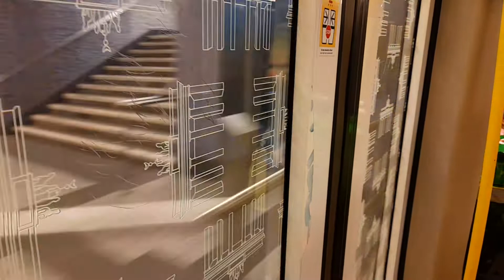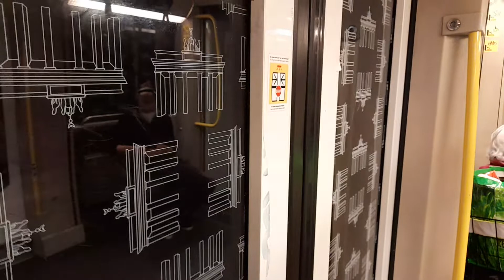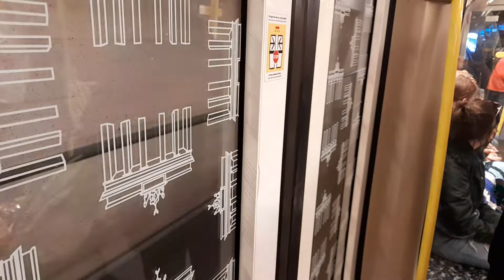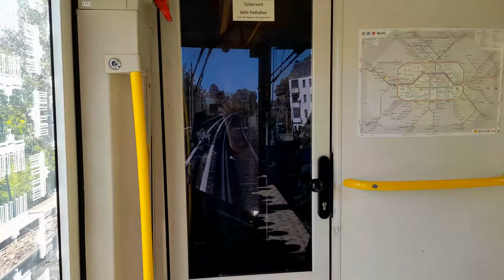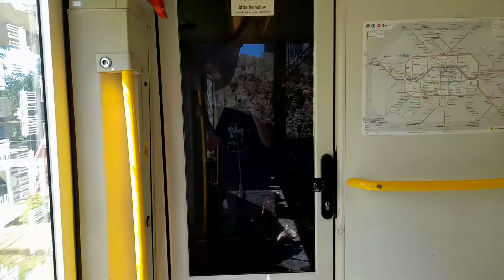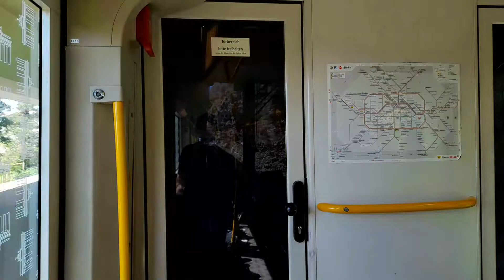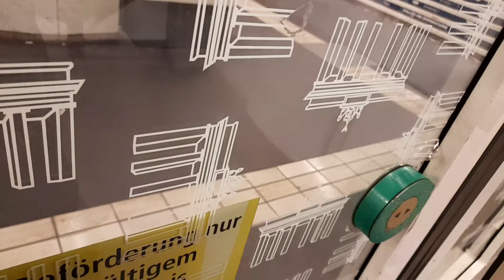U-Bahn Berlin Mitfahrt von Rehberge bis Alt-Tegel im H01 auf der U6